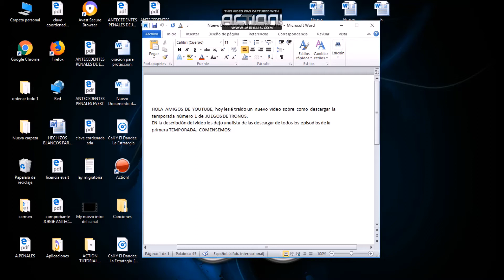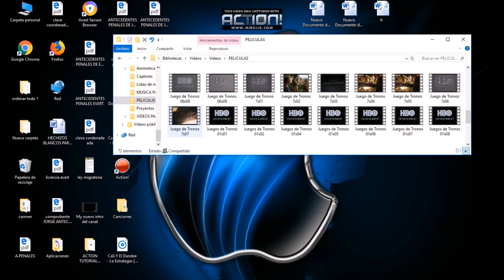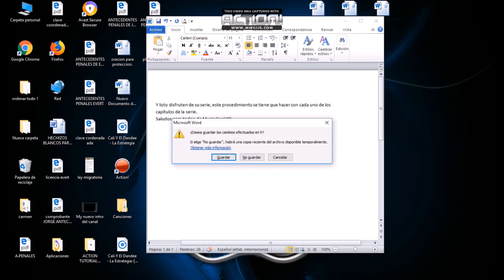DESCARGAR TEMPORADA 1 DE JUEGOS DE TRONOS MUSIC COOL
HOLA AMIGOS, MI NUEVO VIDEO ES DE COMO DESCARGAR LA TEMPORADA NUMERO 1 DE JUEGOS DE TRONOS . LAS PAGINAS A CONTINUACIÓN SON MUY FIABLES Y LES ASEGURO DE QUE SI, YES , QUE FUNCIONAN, PARA ENTRAR EN LAS PAGINAS LO QUE DEBEN HACER ES: 1 ENTRAR EN LA PAGINA. 2 TIENEN QUE HACER CLÍCKS EN LA PARTE QUE DICE " GET LINK" OJO: HAY MOMENTOS EN QUE SE ABRIRÁN, VENTANAS EMERGENTES, SOLO TIENEN QUE CERRARLAS. 3 SE LES ABRIRÁ UNA PAGINA LLAMADA MEGA, HAY ESTA LA DESCARGA. 4 SOLO DENLE DESCARGAR Y EL CAPITULO SE DESCARGARA. 5 DISFRUTAR DE EL CAPITULO. XD:

1. Juego de Tronos Temporada 1 Capitulo 01

2. Juego de Tronos Temporada 1 Capitulo 02

3. Juego de Tronos Temporada 1 Capitulo 03

4. Juego de Tronos Temporada 1 Capitulo 04

5. Juego de Tronos Temporada 1 Capitulo 05

6. Juego de Tronos Temporada 1 Capitulo 06

7. Juego de Tronos Temporada 1 Capitulo 07

8. Juego de Tronos Temporada 1 Capitulo 08

9. Juego de Tronos Temporada 1 Capitulo 09

10. Juego de Tronos Temporada 1 Capitulo 10